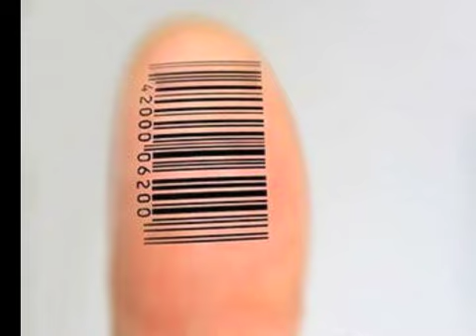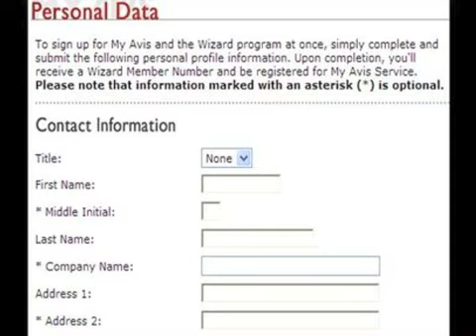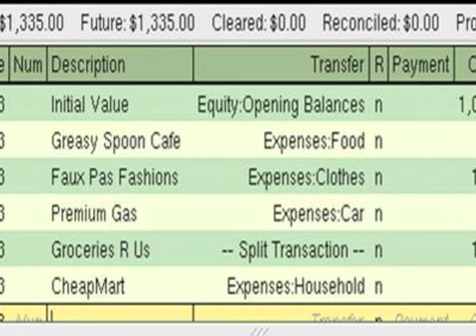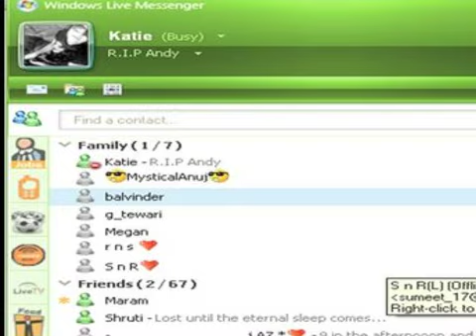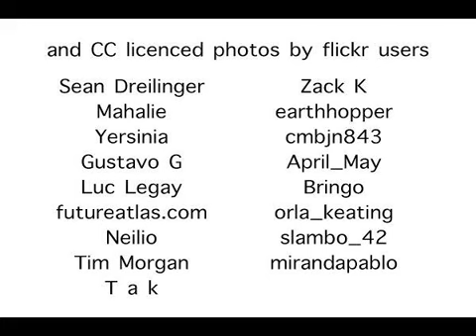Youth and Media - Digital Dossier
How aware are you of your digital dossier? Watch this time line of Andy's lifespan and find out...